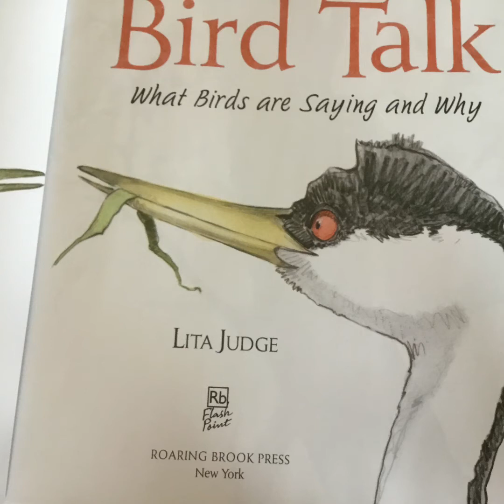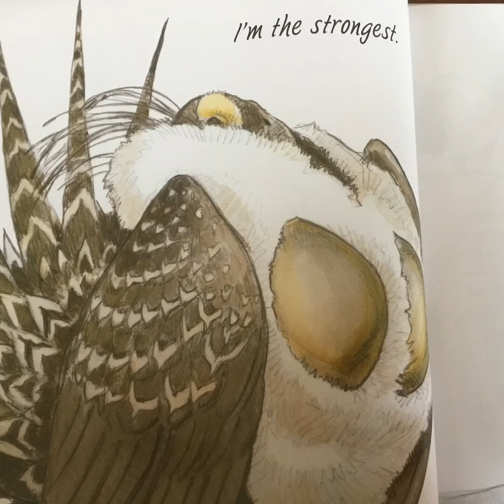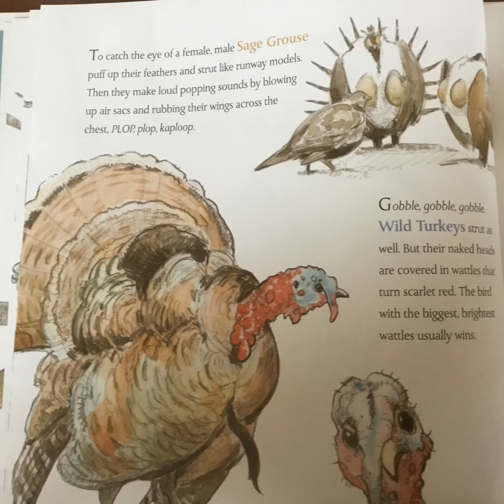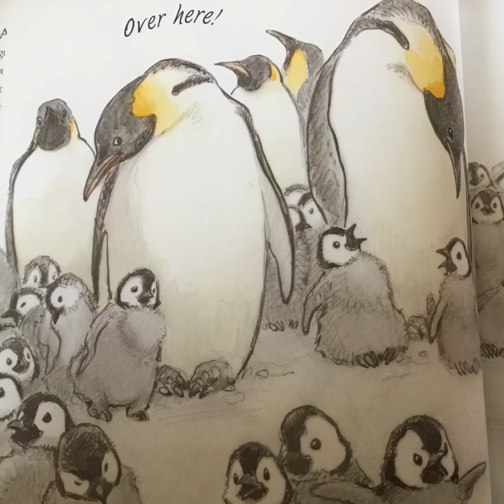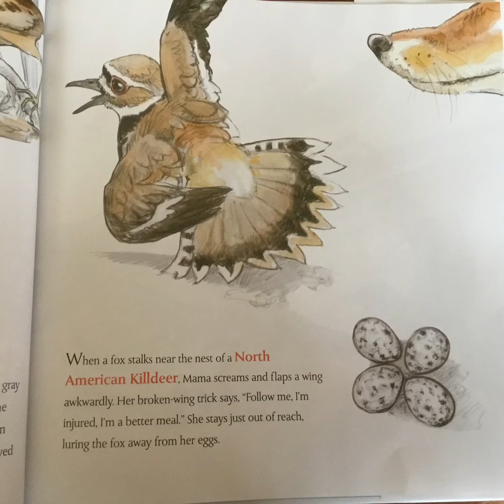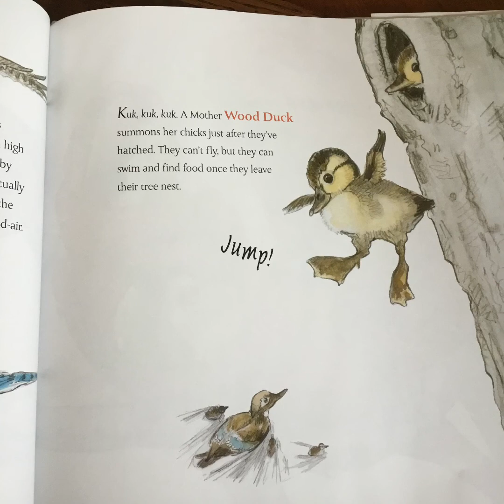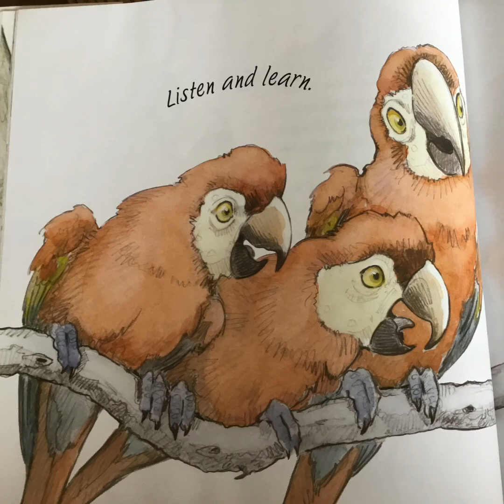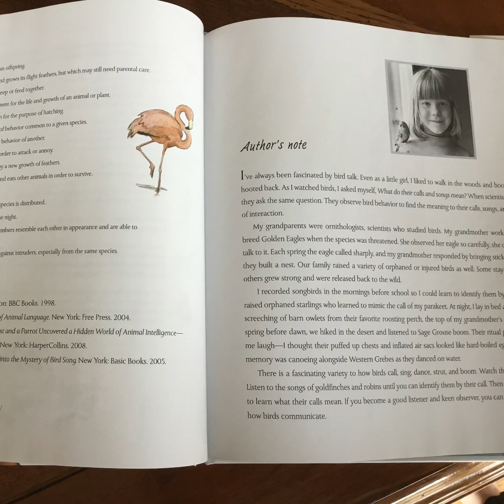Interactive Read Aloud- Bird Talk